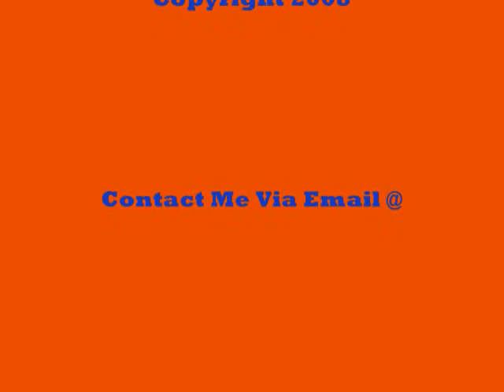Les Rogers, Trumpeter & Composer, "De Fora Pensamento"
Les Rogers currently freelances as a trumpeter in the New York City area. check out the LembrancaNova.com to look at this group's web page!